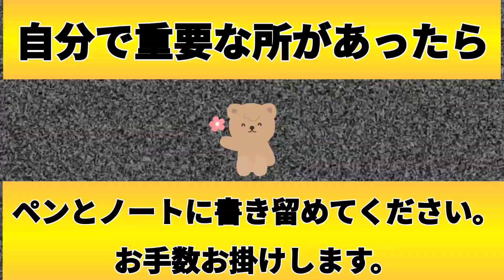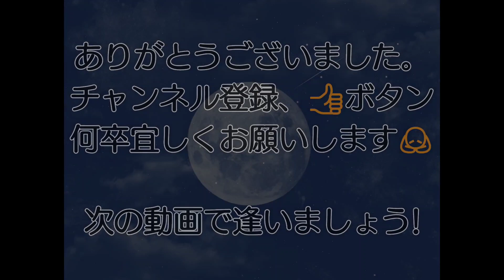1.『心の部屋・道徳心』